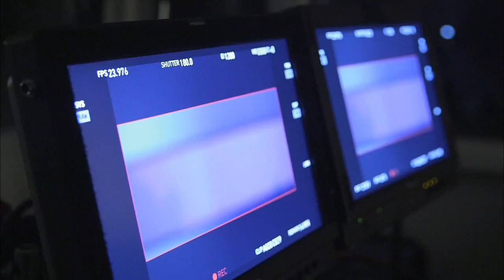John Wick (2014) Making of & Behind the Scenes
Behind the Scenes and Making of John Wick (2014)
Courtesy of: Lionsgate

Plot:
An ex-hitman comes out of retirement to track down the gangsters that took everything from him.

Director: David Leitch, Chad Stahelski
Cast: Keanu Reeves, Michael Nyqvist, Alfie Allen, Willem Dafoe, Adrianne Palicki, Omer Barnea
Production & Credits:  87Eleven, Company Films, DefyNite Films
Distributors: Summit Entertainment, Lionsgate
Country: China | Canada | USA